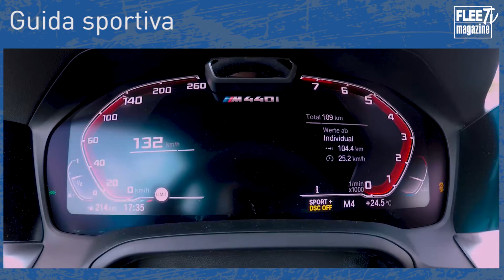I 10 segreti della Bmw Serie 4 Coupé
Sportiva, moderna e tecnologica. Ma allo stesso tempo portatrice di una tradizione che vuole proseguire, nonostante il trascorrere degli anni. Ecco la nuova BMW Serie 4 Coupé. Scopriamo insieme i suoi segreti.